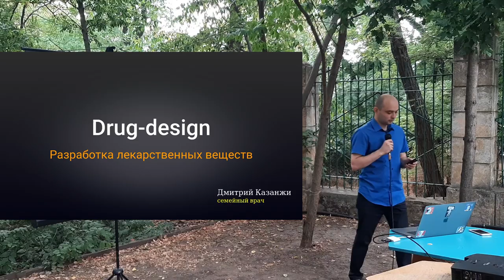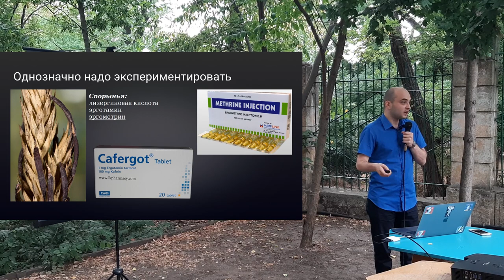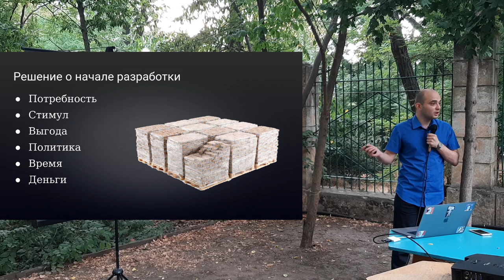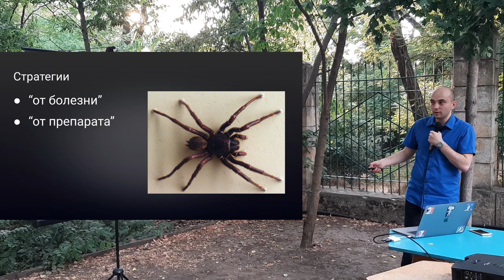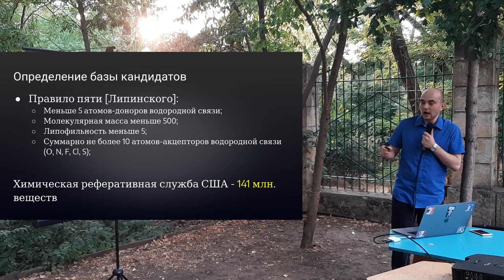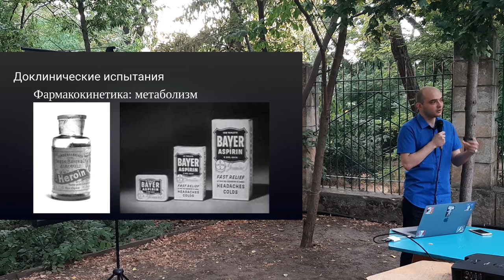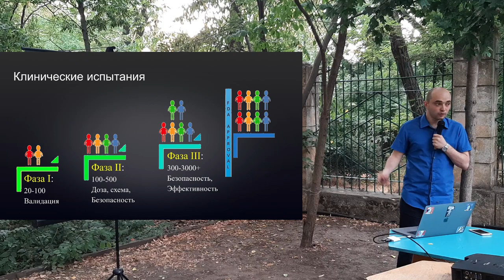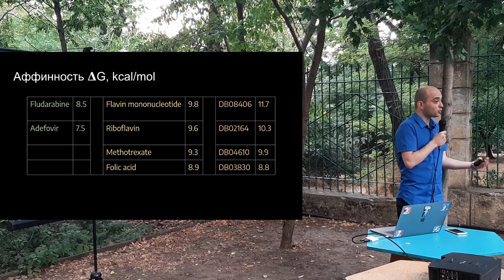More knowledge: Разработка лекарств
Открытие и разработка новых лекарств продолжаются уже тысячи лет. За это время изменилась не только медицина в целом, но и подход к препаратам в частности. Из лекции Дмитрий Казанжи  вы узнаете о лекарствах, которые уже сотни лет применяются в лечебной практике. Также речь пойдет о том, как использовать огромный багаж знаний о человеческом организме для разработки безопасных и эффективных препаратов.

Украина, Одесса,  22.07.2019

15х4 — это международное движение молодых учёных и фанатов науки. Мы хотим, чтобы люди выступали и делились знаниями.